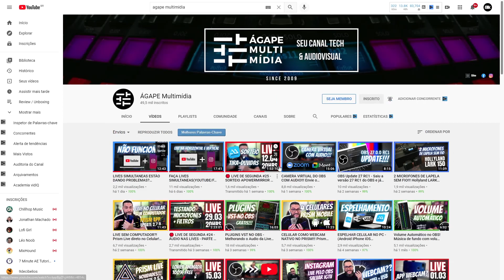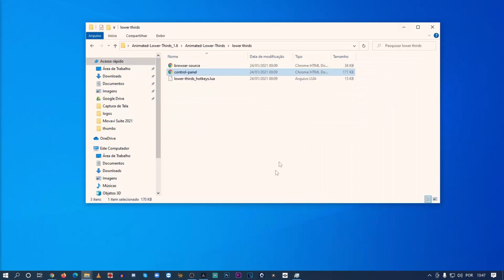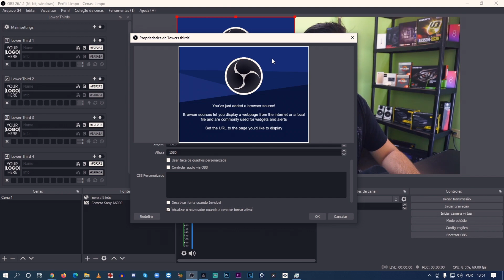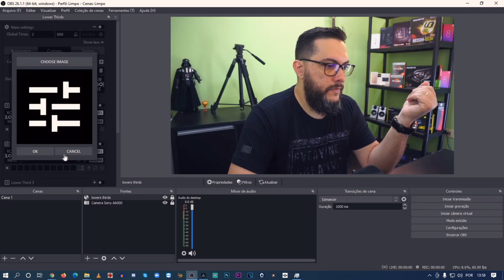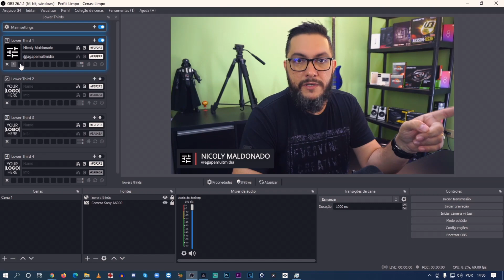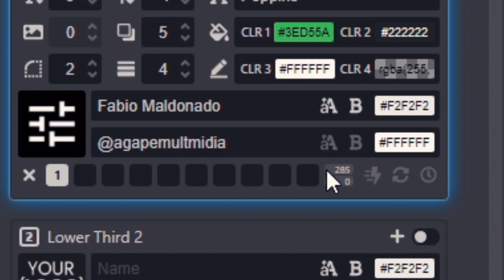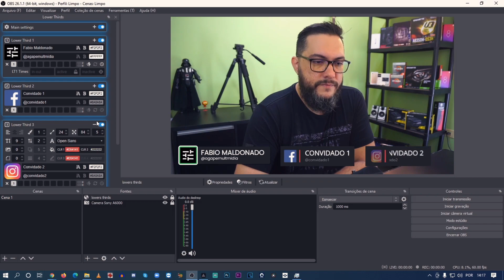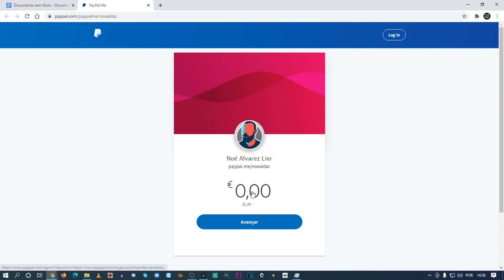Como Usar Lower Thirds na LIVE - Tutorial OBS Studio